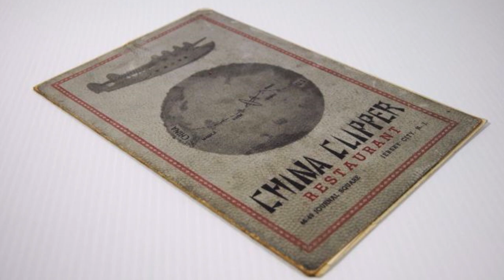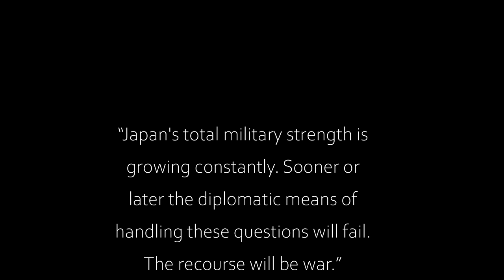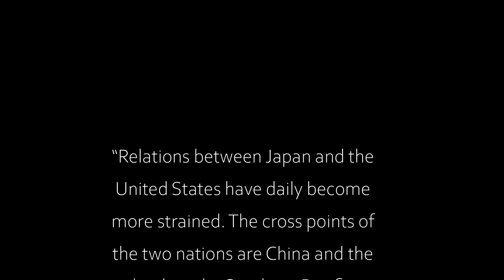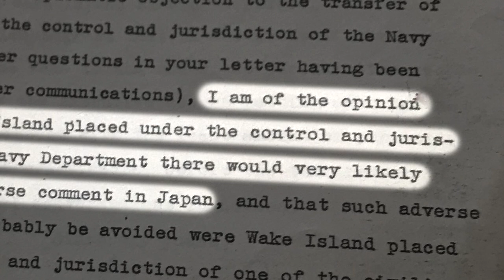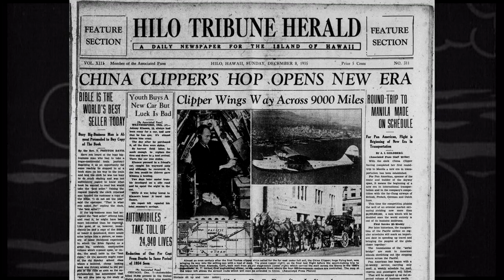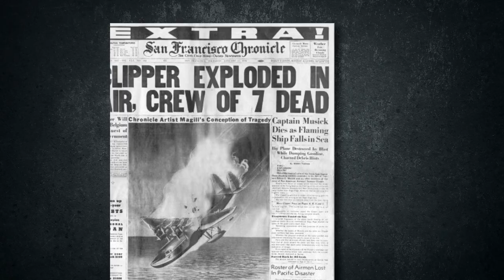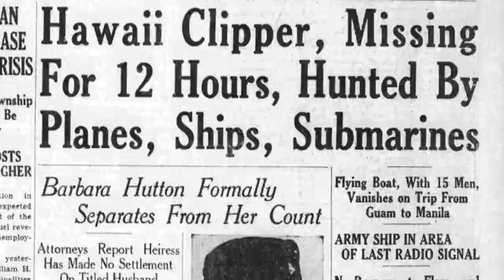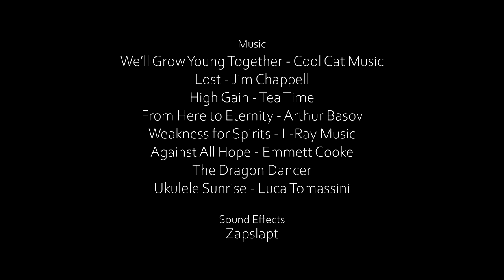China Clipper (2023) | Full Movie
Wah Sun Choy, an American and wealthy restaurateur, travels aboard the Hawaii Clipper flying boat on a six day flight from San Francisco to Hong secretly carrying millions for the Chinese war against Japan.  The flying boat vanishes with all aboard.